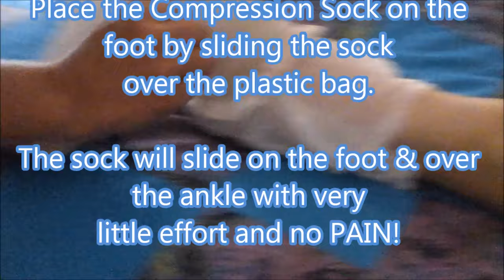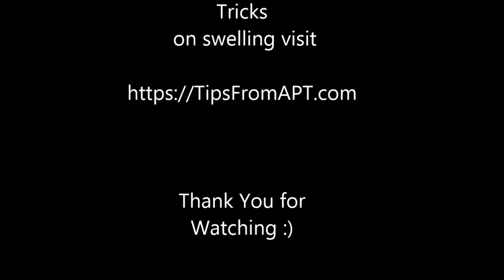Compression Sock Video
Never struggle with putting on tight Compression Socks again.  Learn An Easy Way To Put on Compression Socks Using a Plastic Bag!